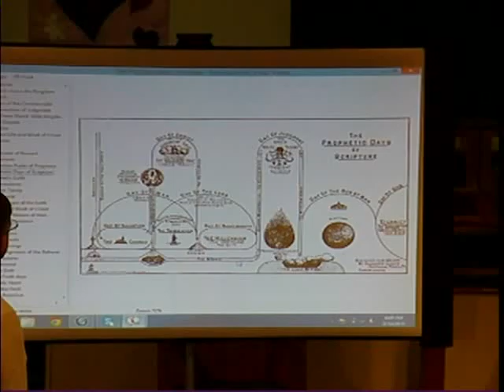The Twenty Fourth Study Of The Revelation Pastor Gary Coates 02 16 2014 New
The Twenty Fourth Study Of The Revelation